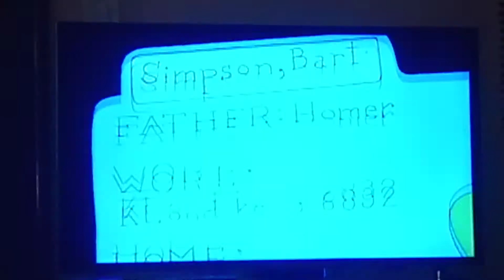Bart Prank Calls Moe's Tavern (Homer Sexual)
From the Principal Charming Season 2 Episode of The Simpsons.